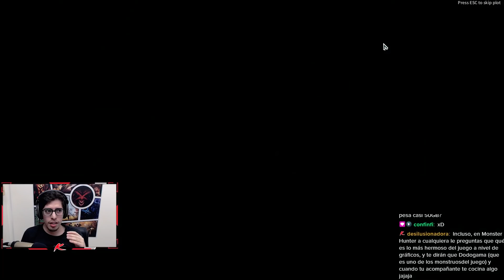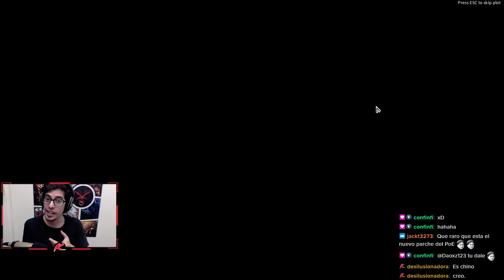Sword of Legends Online | Primeras impresiones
Puedes apoyarme!